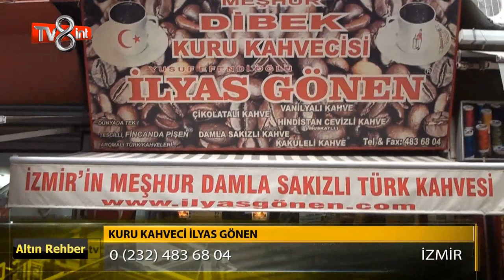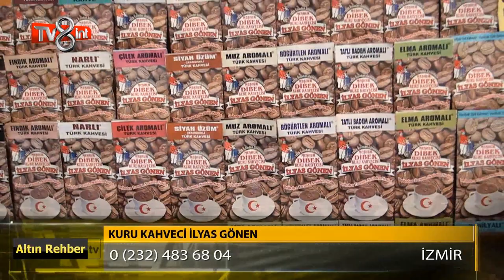Kuru Kahveci İlyas Gönen